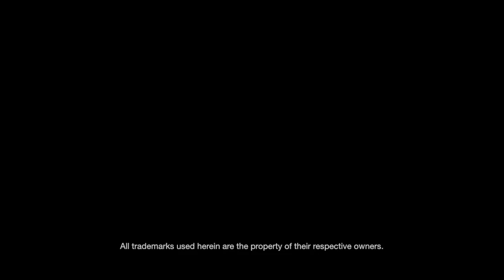Batman: Arkham Origins - Full Gameplay Demo Walkthrough [E3 2013]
Batman: Arkham Origins full gameplay demo walkthrough in HD with live coverage on PlayStation E3 2013 stage and interview with Batman: Arkham Origins creative director Eric Holmes

Batman: Arkham Origins is the next installment in the blockbuster Batman: Arkham videogame franchise. Developed by WB Games Montréal, the game features an expanded Gotham City and introduces an original prequel storyline set several years before the events of Batman: Arkham Asylum and Batman: Arkham City, the first two critically acclaimed games of the franchise.

Taking place before the rise of Gotham City's most dangerous criminals, the game showcases a young and unrefined Batman as he faces a defining moment in his early career as a crime fighter that sets his path to becoming the Dark Knight. As the story unfolds, players will meet many important characters for the first time and forge key relationships.

GAME FEATURES:
● The Arkham Story Begins: Batman: Arkham Origins features an all-new single-player campaign written by Dooma Wendschuh and Corey May, with Geoff Johns consulting. Players become an early-career Batman as he encounters for the first time many of the super villains that shape his future.
● Enhanced Detective Mode: Batman's detective skills are tested as never before with an all-new Crime Scene system that allows players to scrub through the evidence in order to find key pieces of information.  Players use Batman's cowl and Bat Computer to digitally recreate crime scenes, allowing them track clues that normal eyes would miss.
● Gotham City as Never Seen Before: Explore areas of Gotham City before its transformation into Arkham City, and experience all new areas and other iconic locations.  The dynamic and rich environments are filled with a variety of enemies, "crimes-in-progress" and other content that will encourage exploration and player engagement.
● Most Wanted Side Missions: Hunt down villains who are connected to, but not part of the core story.  It's the player's choice if and when they want to complete these threads.
● New Enemies:  Encounter new enemies such as the Armored Enforcer and Martial Artist who challenge fans to approach FreeFlow Combat in different ways.
● New Gadget: Utilize an arsenal of familiar gadgets from previous Batman: Arkham games, as well as new items such as the Remote Claw.  Batman can take down enemies by using the Remote Claw to attach enemies to one another or to objects within the environment for quick takedowns.
● New and Familiar Characters: Encounter a full cast of iconic DC Comics characters including Black Mask, Penguin, Deathstroke, Bane, Anarky, Captain Gordon, The Joker and others.